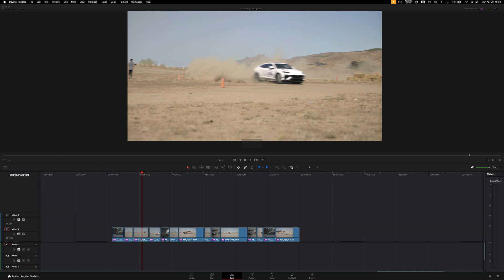How to Clean Up your Timeline in DaVinci Resolve 19 | 1 Minute Tutorial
In today's video, I am going to show you how to clean up your timeline in DaVinci Resolve in only 1 minute.

The gear I use 📷 🎥 💻 💡:

My favourite video/photo camera
My Cinema camera
My favourite zoom lens
My 2nd favourite zoom lens
Best prime lens
Best vlogging/wide angle lens
ND filters I use
Favourite travel drone

My go-to videomic
Best wireless mics (for interviews)

My studio tripod
Tripod head (yes I got them separately)
Best travel tripod
My favourite gimbal/stabilizer

Cheap and amazing YouTube light
Light softbox I use
Affordable light stands
Chroma + Backdrop I use

 / mauricideharo